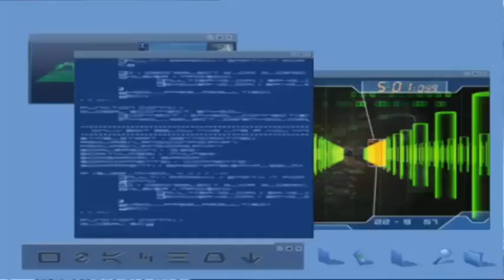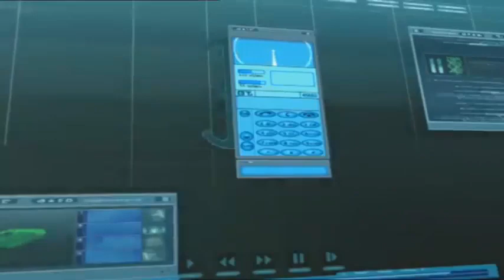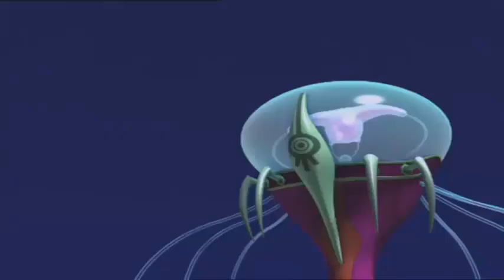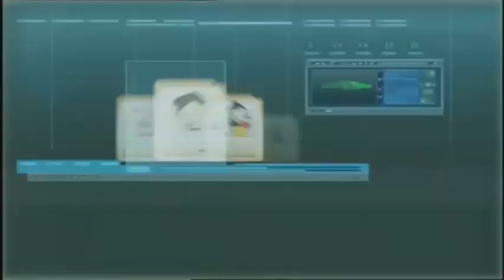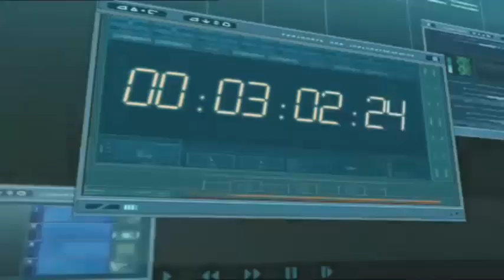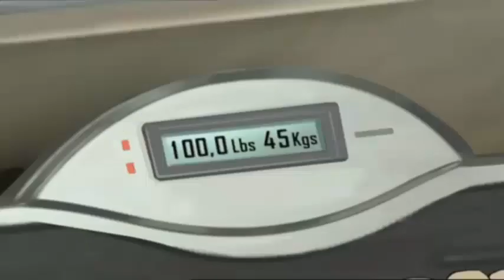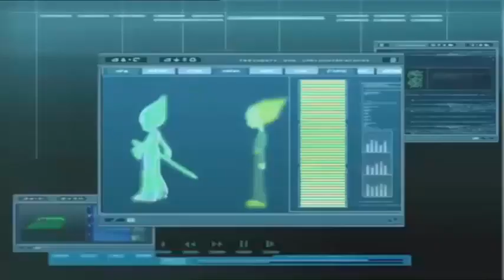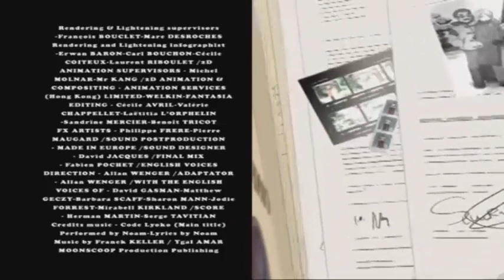Code Lyoko[Full Movie]16